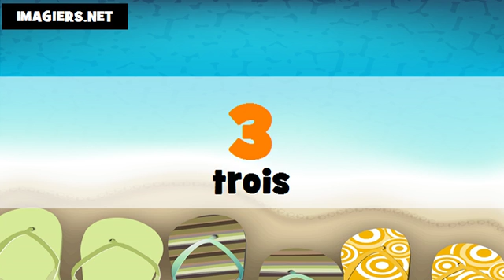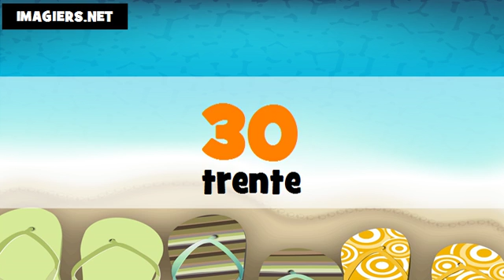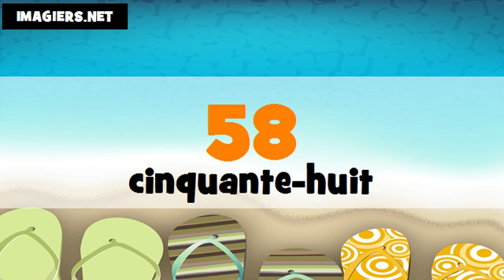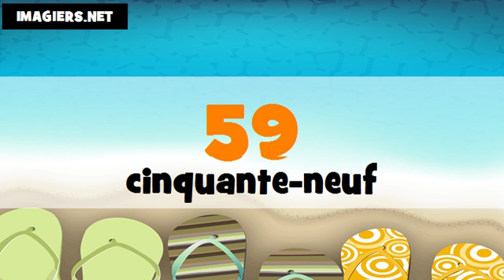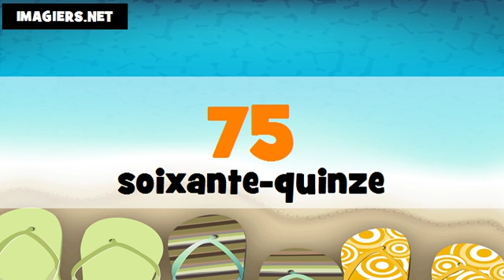The numbers in French # From 1 to 100 # Féminin+masculin